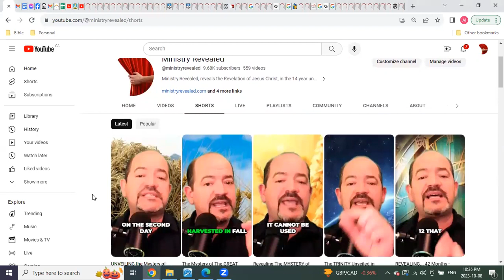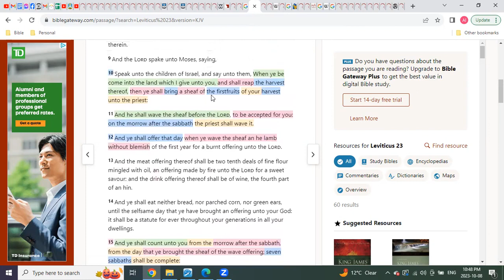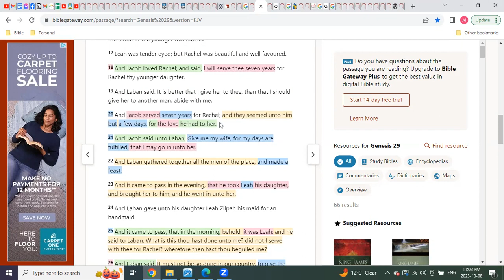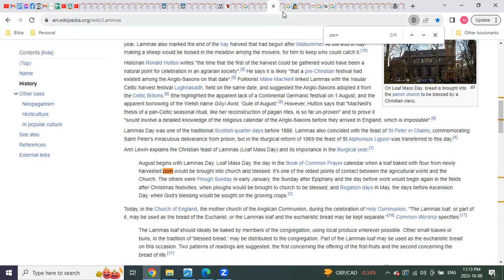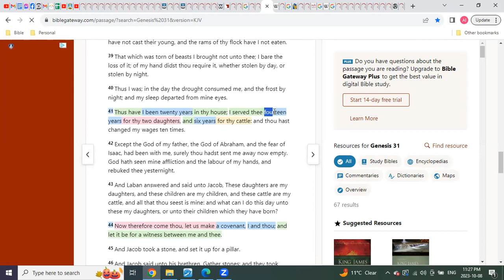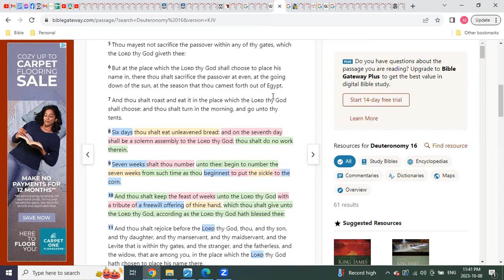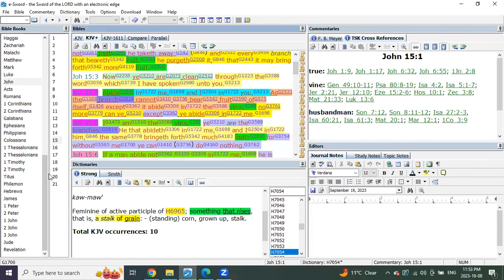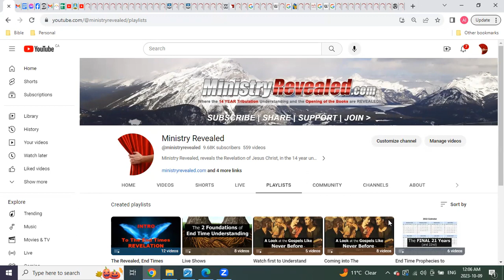The HARVESTS of The Earth REVEAL the Prophetic TIMINGS